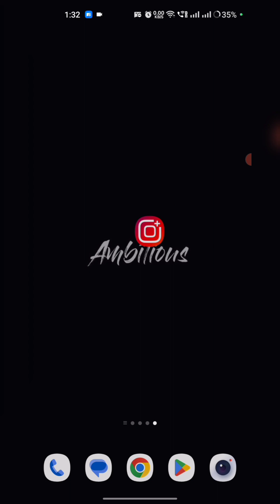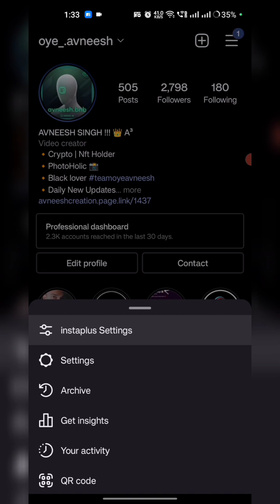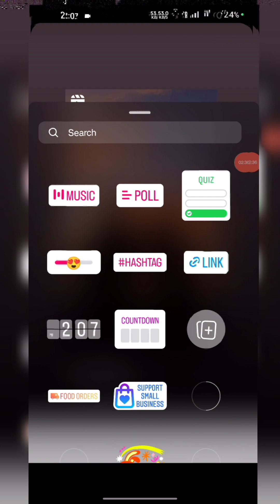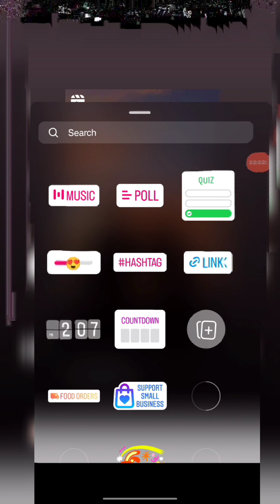How to get iOS curved reels with timer without watch full reels or Gbox | Share Reels like iPhone ✨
How to get iOS curved reels with timer without
watch full reels or Gbox | Share Reels like
iPhone

                            Hello Guys 💖✨
Avneesh Is Here & Welcome To New Video Today  in This video I'll tell you How to get iOS curved reels with timer without
iPhone

-Password In Video! Don't Spam In Comments For Password 🥲🙏

✅ Queries Solve: ( I G N O R E )

Emojis Font Together
ioS Emojis On Android With All Font!
Instaflow V8.5 Update!
Instaflow Tutorial!
ioS Instagram On Android!
iPhone Instagram For Android
iPhone instagram in android
How To Get iphone instagram features On Android
Get iOS Emojs & Font Together On Android!
ios emoji on android instagram
instaflow iphone story
insta flow
iphone emoji on android instagram instagram iphone
emoji, instaflow new update
Honista New Update
Honista v5.0
New Honista Apk
Coolesttech
How to Download Honista v5.0
Aeroinsta v21
missing ios 16 emojis on android
iOS 16 Emojis
Honista Problem Fixed
Honista Fonts error
Honista Fonts Error Problem
Honista instagram open problem
Honista Initializing, Please wait
Sunista Apk
Sunista Tutorial
Sunista 10:1
Sunista iOS Emojis
instaflow v10.00
Share REELS like iPhone with Timer & Round Edges On
Story
iOS Instagram On Android Share Reels like iOS Instagram
on Android
How to share Reel with Timer using Android
round edge and timer on Instagram story
iPhone style Instagram story for Android
iOS Instagram For Android 2023
iOS Instagram Story with timer + Round edge
iOS style reels on Android, iOS Reel on Android
iPhone Reel timer
iOS Instagram
Remove Watch Full Reel
instaFlow Apk
CoolestTECH
Round Edge Story Instagram
Round Edge Story Instagram Android hindi
Share Reel Like iPhone
los Instagram For android
Remention Story Like iPhone
ios instagram on android 2023
instaflow
coolesttech
instafollow latest version

🚀 Hastag :-

And Make Sure You Have Pressed Bell Icon For Future Updates !! 🔔
👀 Next Video Soon !! ⚡